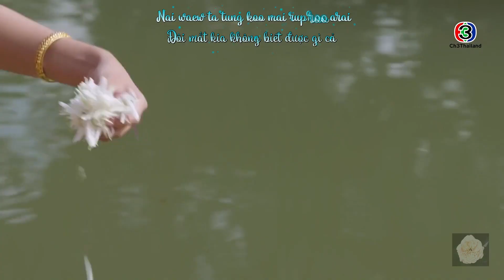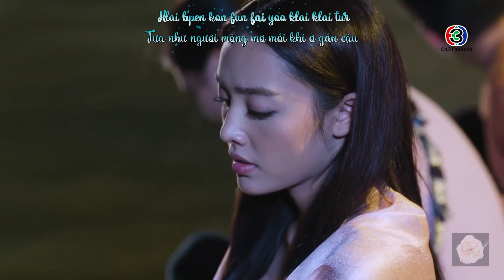[FMV] Likit Haeng Jan | Định Mệnh Vầng Trăng - CP Pipope & Duangkaew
Bài hát: Chang Mai Roo | Không Hề Biết Gì
Hình ảnh: Lakorn Likit Haeng Jan | Định Mệnh Vầng Trăng
Nhân vật: Pipope & Duangkaew
Biên dịch: Rin
Thực hiện phụ đề: Rin
Fanmade MV is created by Khách Trọ Nhân Gian. Please do not re-up.